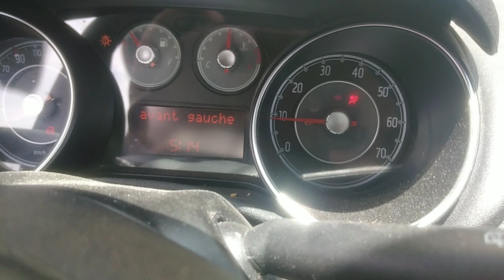Quand il est temps de nettoyer Filtre à Particule Fiat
Quand il est temps de nettoyer